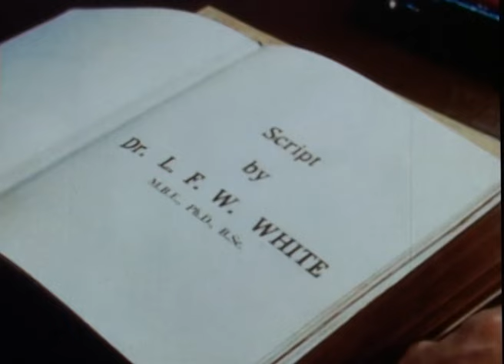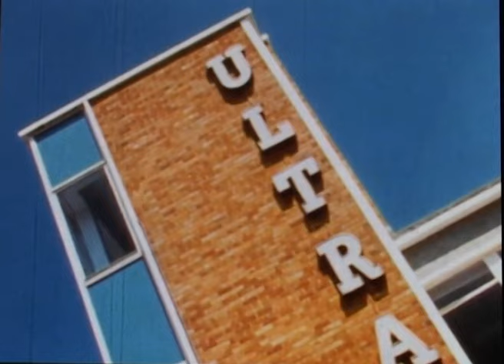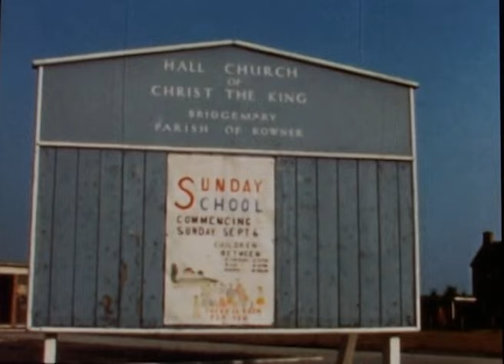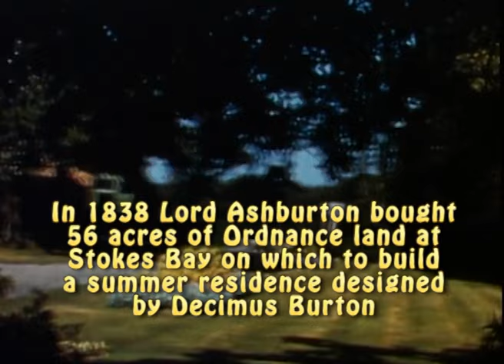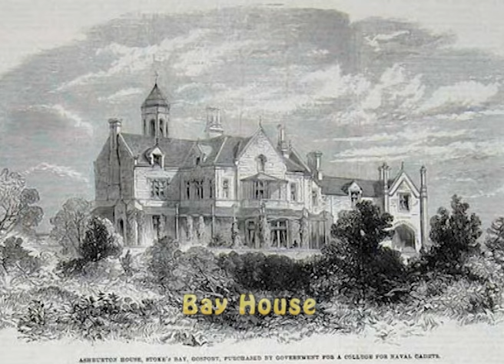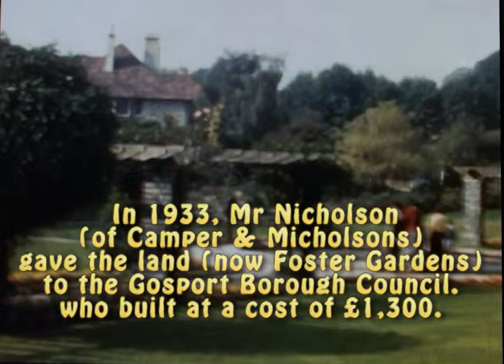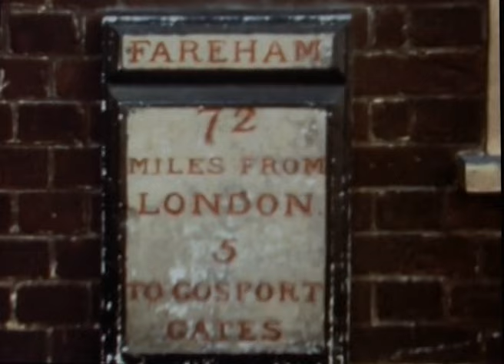God's Port our Haven cine film from 1959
This is a film from 1959 by Gosport Borough Council, showing old and new around the area. Unfortunately without a commentary to explain the film, it seemed a little disjointed, so I have re-edited it with a more watchable sequence, with some explanations on the way. Malcolm Dent